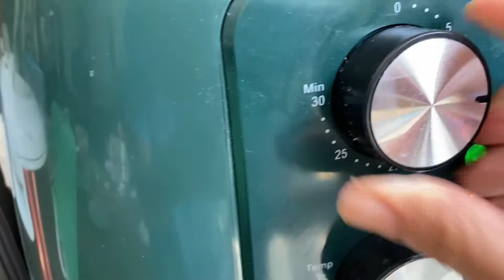Homemade Bagelen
kali ini saya akan membuat cemilan simpel, yaitu: bagelen, gampang cara bikinnya lho,,,,
cocok juga untuk bekal sekolah anak, dengan bahan dasar roti tawar dan topping sesuai selera.
Terimakasih